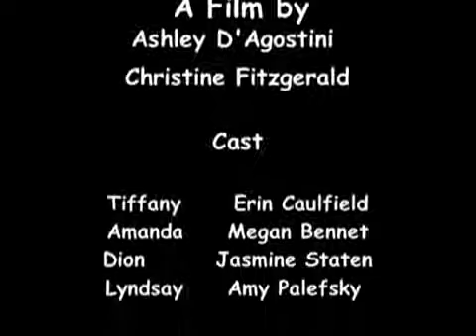Drunkness at Tiffany's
Pace University Department of Media & Communication Arts
Ashley D'Agostini
Christine Fitzgerald
Directing Seminar - Spring 2008

Pace University Media & Communication Arts
Professor: Maria Luskay